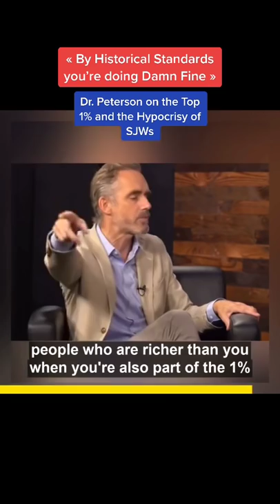Historical Standards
Follow us for the best Jordan Peterson content & clean your room today!

Jordan Bernt Peterson (born 12 June 1962) is a Canadian professor of psychology, clinical psychologist, YouTube personality, and author. He began to receive widespread attention in the late 2010s for his views on cultural and political issues, often described as conservative.

Born and raised in Alberta, Peterson obtained bachelor's degrees in political science and psychology from the University of Alberta and a PhD in clinical psychology from McGill University. After teaching and research at Harvard University, he returned to Canada in 1998 to permanently join the faculty of psychology at the University of Toronto. In 1999, he published his first book, Maps of Meaning: The Architecture of Belief, which became the basis for many of his subsequent lectures. The book combined information from psychology, mythology, religion, literature, philosophy, and neuroscience to analyze systems of belief and meaning.

In 2016, Peterson released a series of YouTube videos criticizing the Act to amend the Canadian Human Rights Act and the Criminal Code (Bill C-16), passed by the Parliament of Canada to introduce "gender identity and expression" as a prohibited grounds of discrimination.[a] He argued that the bill would make the use of certain gender pronouns into compelled speech, and related this argument to a general critique of political correctness and identity politics. He subsequently received significant media coverage, attracting both support and criticism.

This channel and I do not claim any right over any of the graphics, images, songs used in this video.